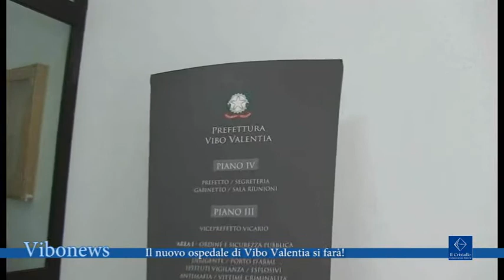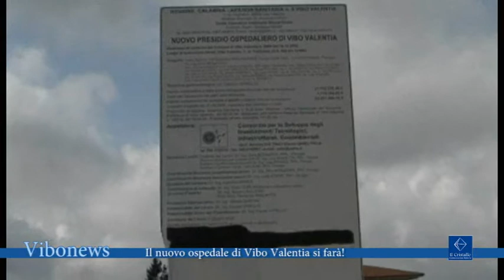Il nuovo ospedale di Vibo Valentia si farà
2. Riunione a porte chiuse in prefettura per fare il punto sulla costruzione del nuovo ospedale, soddisfazione da parte dei partecipanti perché sembra ci sia la volontà di tutti per portare a compimento l'opera

interviste Michele Mirabello, consigliere regionale
Angela Caligiuri, direttore generale ASP VV